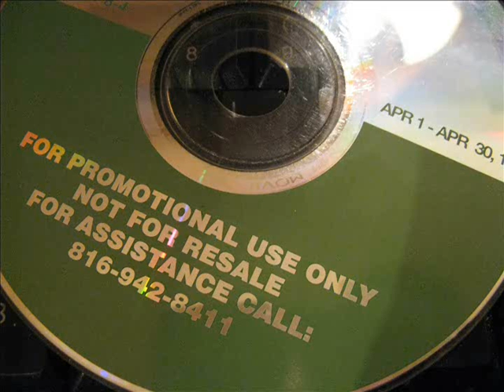Movie Tunes 1998 - Movie Theater Lobby Promo CD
Tracklisting below. Extracted from what was otherwise a full hour of even crappier music. To be played April 1-30, 1998. Includes song intros and outros by a host, refreshment reminder, an ad for Loveboat - The Next Wave on UPN and songs. The CD is a slightly lower volume than normal and some songs seem to be in mono. Tracklisting:
1. 00:00 Movie Tunes intro - Chumbawamba - Amnesia
2. Bob Dylan - The Man In Me (The CR holders say no. So instead you get a track I originally excluded):
2. 03:16 Intros
3. 04:28 Jimmy Ray - Are You Jimmy Ray?
4. 07:39 Outro and UPN ad
5. 08:20 Intros
6. 08:47 Hanson - Weird - Outro
and other short clips of really shitty music. Yes, I worked with this CD...for a lot longer than a month. It's just too bad it didn't have How Bizarre by OMC. Remember to set it on repeat.